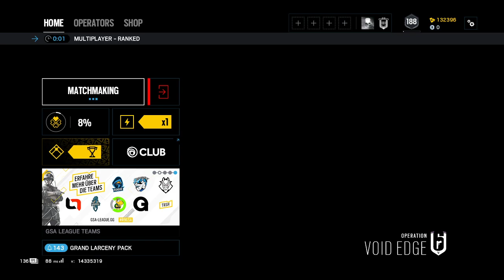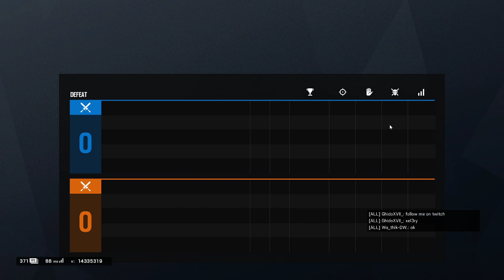Tom Clancy's Rainbow Six: Siege